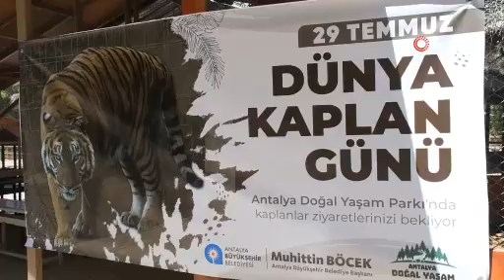Bengal kaplanlarına özel pasta hazırlandı!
Antalya Büyükşehir Belediyesi Doğal Yaşam Parkı'nda bulunan Bengal kaplanları için Dünya Kaplan Günü'ne özel olarak etten yapılmış pasta hazırlandı. Kaplanlar, karışık etlerden oluşan bu özel pastayı afiyetle yedi.